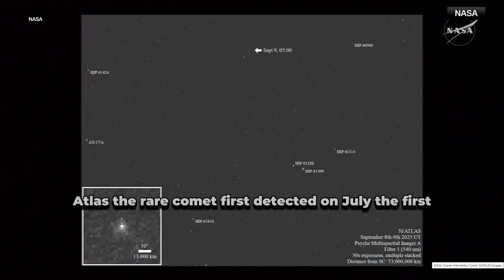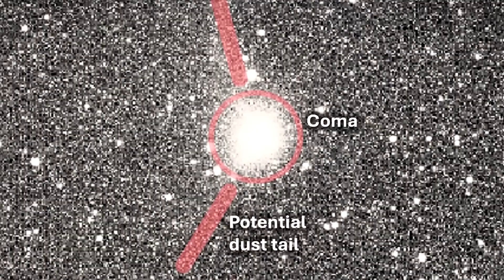On the 22nd, 3I-ATLAS Will Pass Between Earth and Sun — Avi Loeb Issues Warning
On the 22nd, the interstellar object 3I-ATLAS will pass directly between Earth and the Sun — a rare and unsettling event that has prompted an important update from astrophysicist Avi Loeb.

According to Loeb, this positioning is highly unusual for an interstellar visitor. The object’s trajectory, timing, and behavior raise concerns that scientists are closely monitoring. While there is no confirmed threat, the alignment opens a narrow window for unexpected solar interactions, data anomalies, and unexplained effects.

Why is this alignment causing concern?
What exactly did Avi Loeb warn about?

In this video, we cover:
• What happens when an object passes between Earth and the Sun
• Avi Loeb’s latest warning and interpretation
• Why 3I-ATLAS continues to defy expectations
• What scientists are watching for during the 22nd alignment

Credits:
NASA